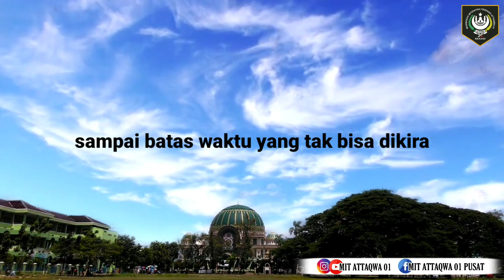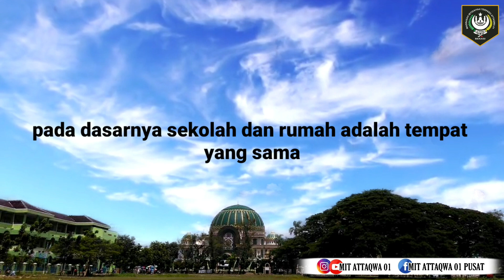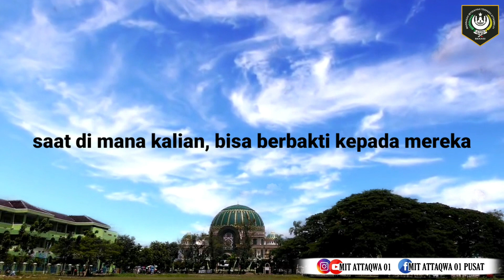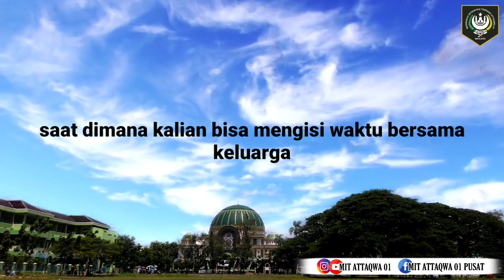Surat Cinta untuk Siswa